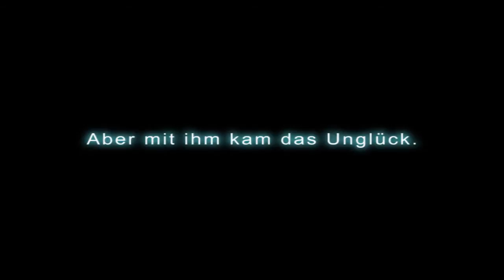Trailer 2016 "Michelle & Isabelle" - Der Spielfilm - Auch als Roman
Jetzt auch als Buch!